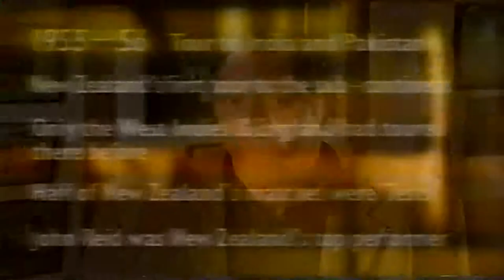VHS DUB: Mantis and the Cricket EP9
NZ cricket was breaking into India and Pakistan on our first tour... and it wasn't going well.

During the Covid-19 Lockdown in NZ, I found an old VHS with parts of a series that I filmed with Jeremy Coney 20 odd years ago.. He and I toured NZ recording these cricketing tales and legends before they left us.